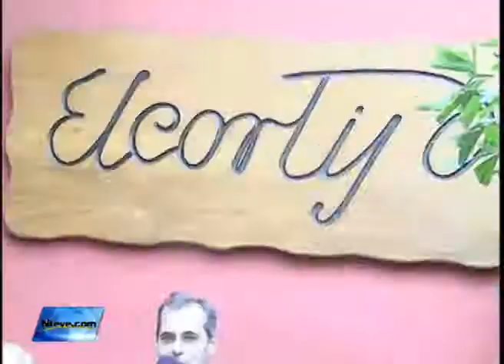Restaurante 'El Cortijo' reabre sus puertas en Barranco